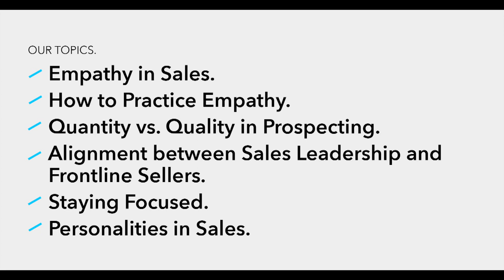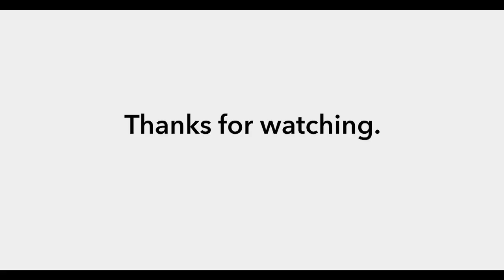In Conversation with: Shari Levitin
Join us as Shari Levitin and we discuss everything from why empathy in sales is important, how you can train empathy, up to the different personalities in sales.

ABOUT SHARI
Shari Levitin is an energetic, wickedly funny sales guru who helps sales teams bridge the gap between beating quota and selling with an authentic, heartfelt approach. As the founder of the Shari Levitin Group, Shari has helped create over 1 billion dollars in increased revenue for companies in over 40 countries. Shari is the bestselling author of Heart and Sell: 10 Universal Truths Every Salesperson Needs to Know, a contributor to Forbes, CEO Magazine, Quotable, Inc Magazine, and Huffington Post.

ABOUT CIARA
Ciara is the leading all-in-one conversation assistant that allows sales teams to communicate with prospects and customers more effectively while on the phone. Used by teams at leading insides-sales driven companies and high-growth startups, Ciara provides real-time conversation guidance and instantaneous automation to help sales professionals have better sales calls, and ultimately close more deals.